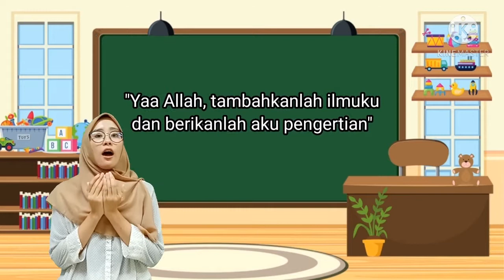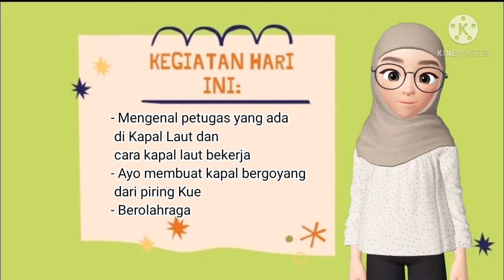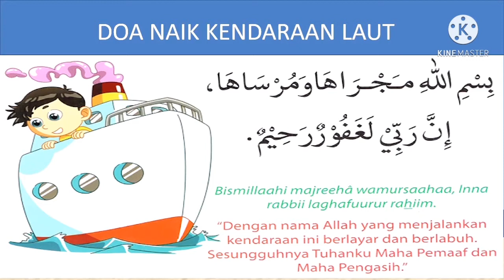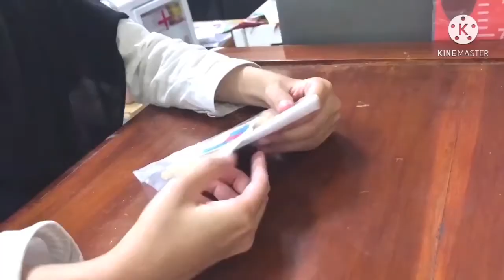Bermain dan belajar dari rumah B2 | kendaraan laut